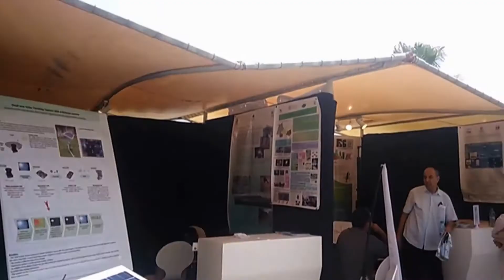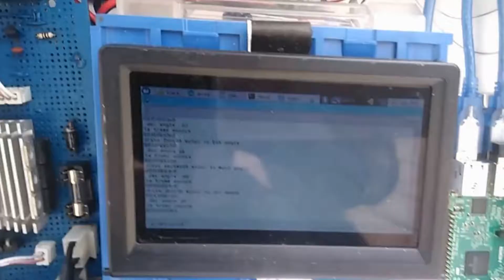Helianthella Solar Tracker